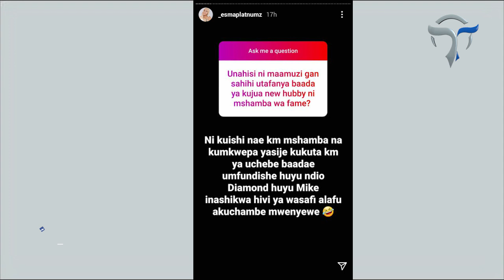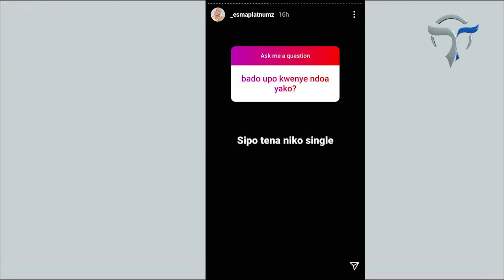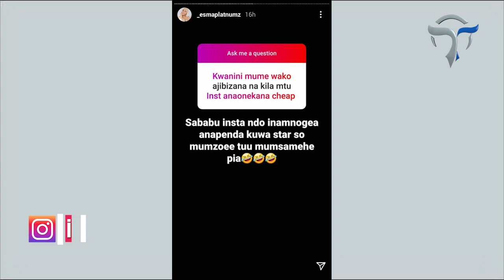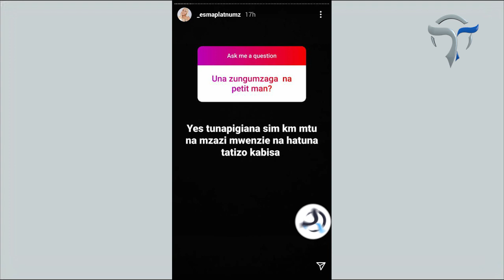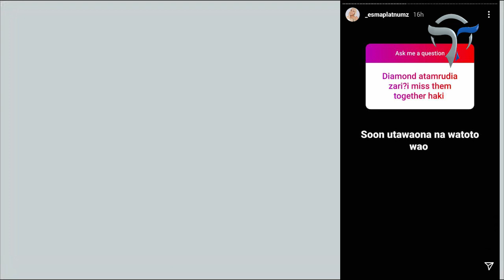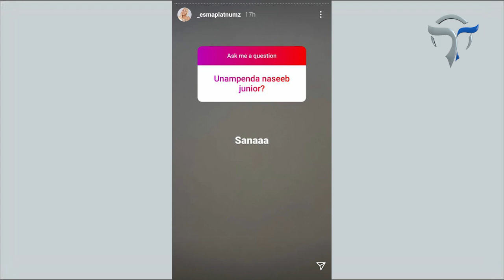NOMA!! ESMA PLATNUMZ AANIKA A-Z MADUDU YA MUME WAKE HADHARANI/AMKUMBUKA PETIT MAN